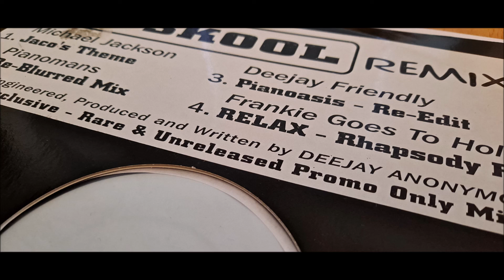Deejay Friendly - Pianoasis (Re-Edit)